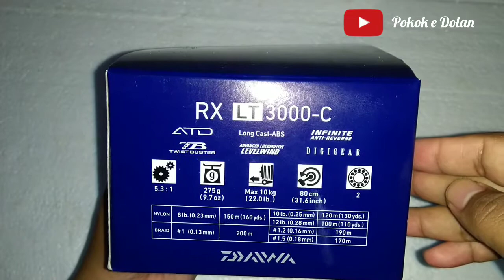review reel daiwa rx lt 3000-c